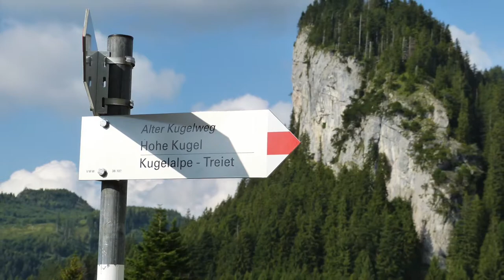Walk & Fly Gleitschirmfliegen an der Hohen Kugel (Dornbirn) AT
Mit dem 47er Bus von Dornbirn nach Ebnit (Kirche). Ab dort 1,5 Stunden Wanderung zur Hohen Kugel. Unsere Flüge gingen eine knappe Stunde. Tolle Gegend mit einzigartigem Panorama. Sehr zu empfehlen! ;-)